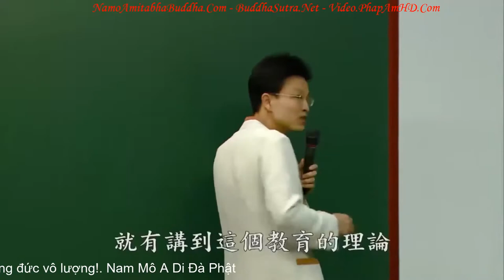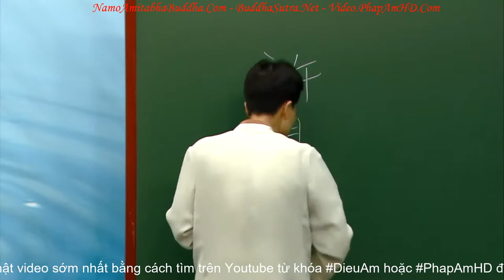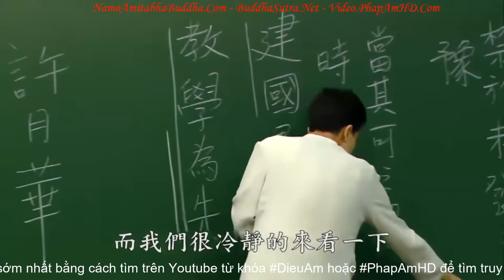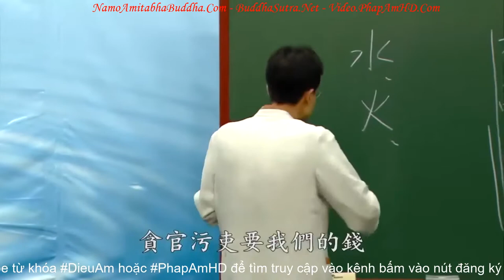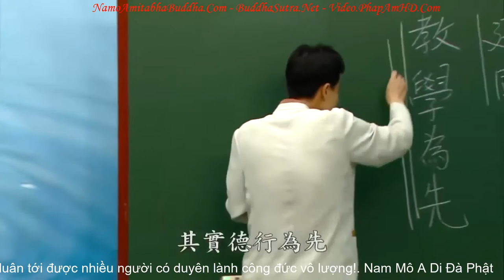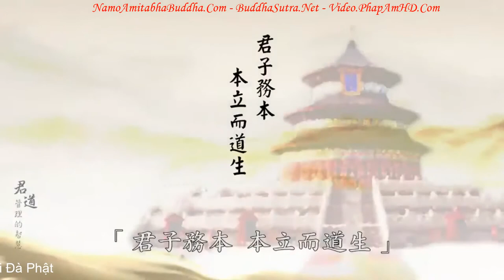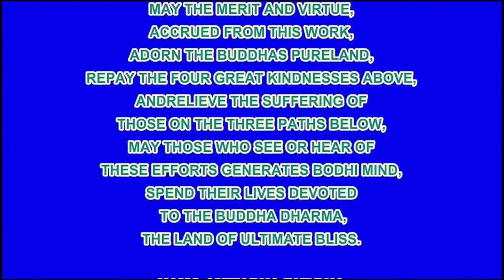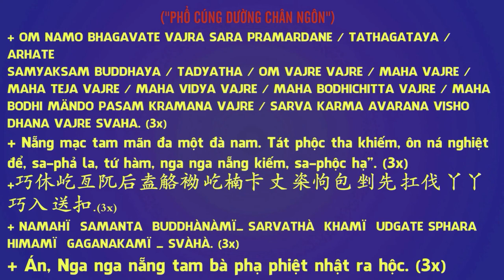Quân Đạo - Trí Huệ Quản Lý Tập 1A - Thầy Thái Lễ Húc